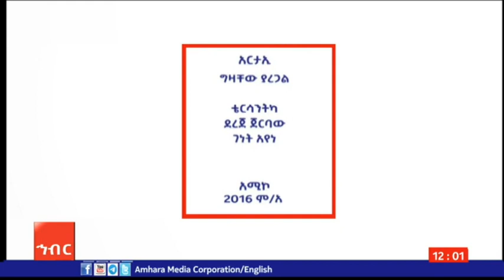አዋኾሱ ፍንት ቤን ላጛ፡-ቴሳስ 21/2016 ም.አ(አሚኮ)